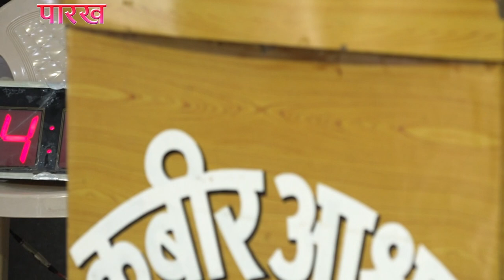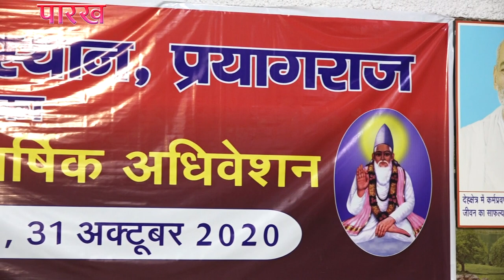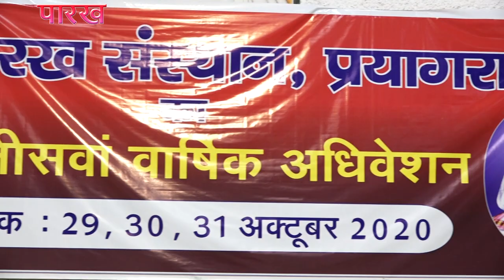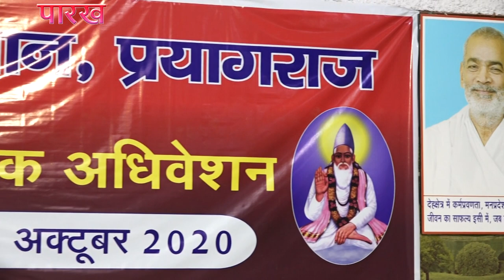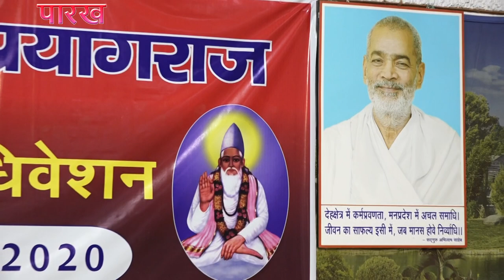3, वार्षिक कार्यक्रम, संतों के विचार, 31102020 शाम